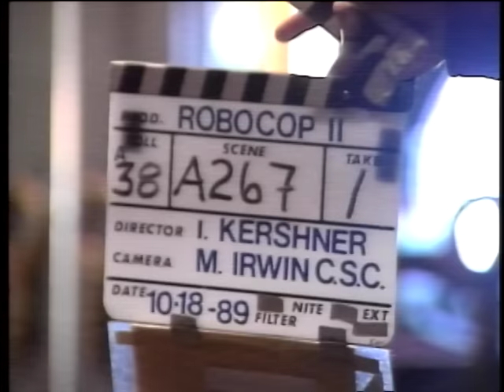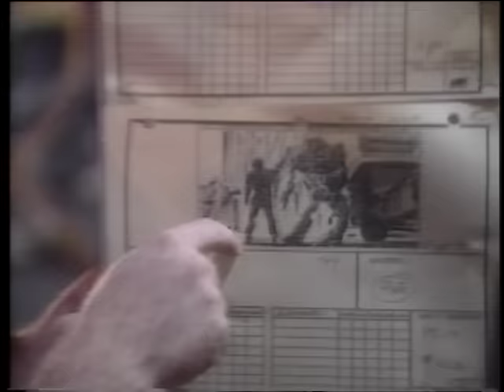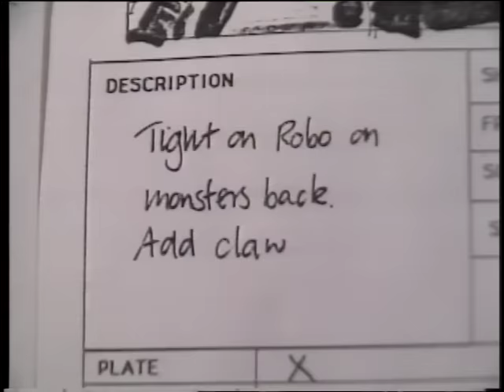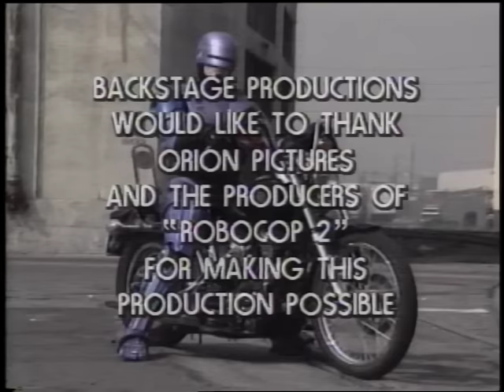Robocop 2 Making (good quality)